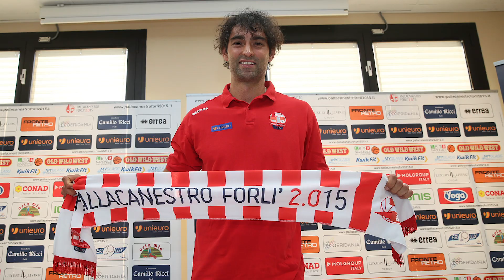BruttiniRisponde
⚪🔴 Nei giorni scorsi avete fatto le vostre domanda su Instagram a...Davide Bruttini!
👉🏽 In questo video le sue risposte in cui si racconta a 360 gradi tra basket, famiglia e curiosità!